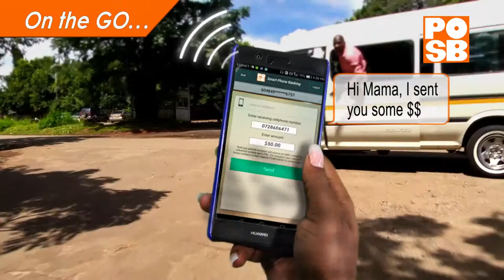POSB Mobile Banking TV Commercial 2017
TV commercial for the People's Own Savings Bank's new mobile banking facility in Zimbabwe.